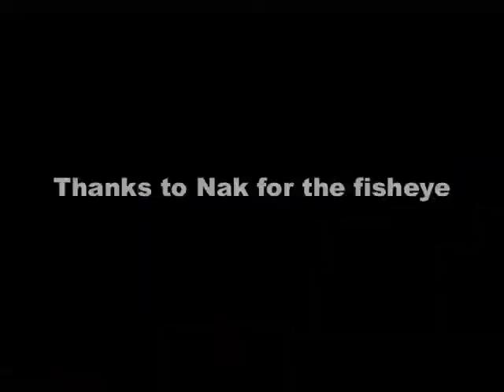Aidan and Friends at Skate Park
Aidan and his friends at the Lonsdale Skate Park in North Vancouver.
August, 2010